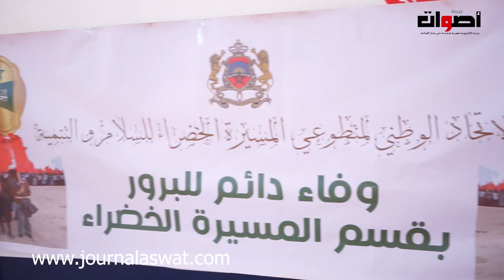قدماء جيش التحرير يحتفلون بذكرى المسيرة الخضرء بسلا و"فوزية بوكريان" تكرم